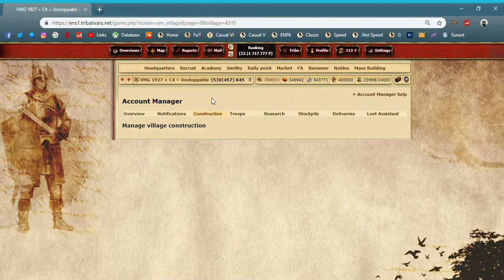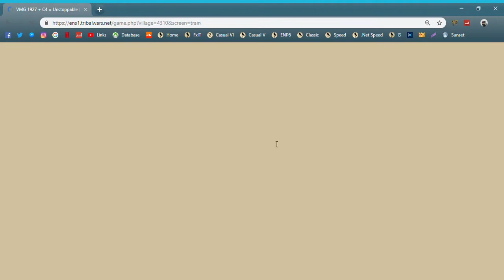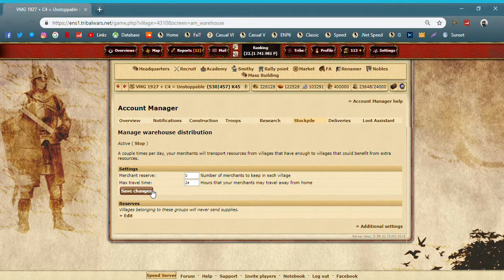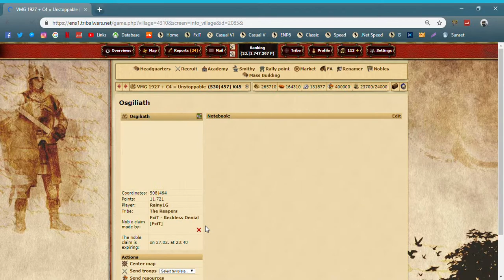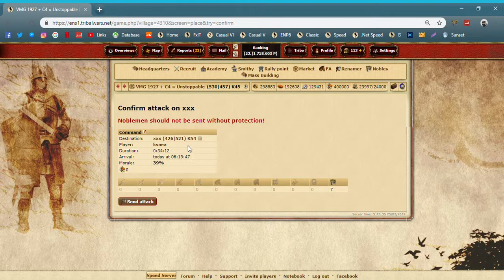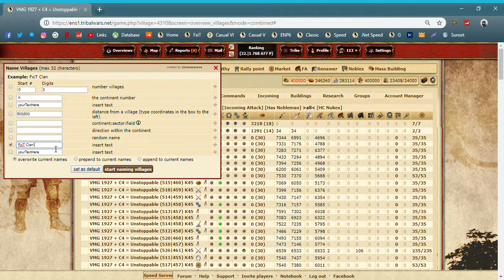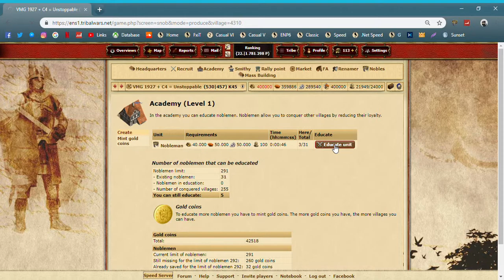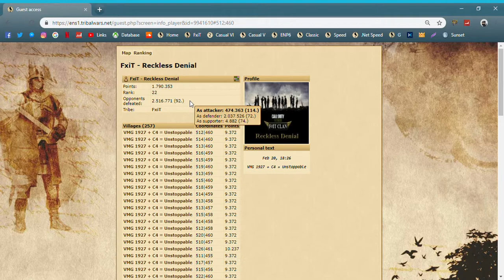Tribal Wars .Net Speed Server (Tribal Wars)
Member of F#iT Clan on Xbox One